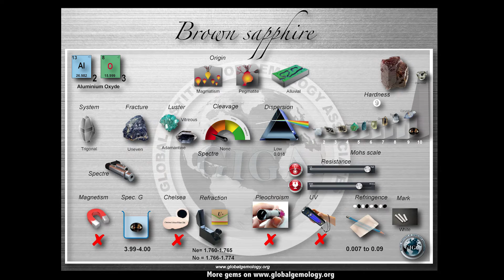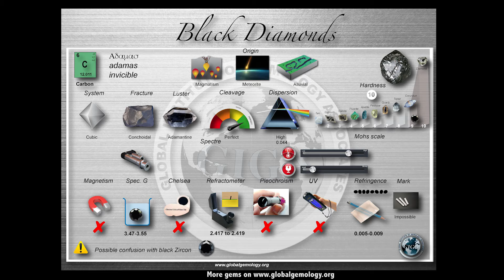Brown and black Gemstones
Most beautiful brown and black gemstones. Slide show prepared by GIGA, global institute of Gemology Associates, more videos